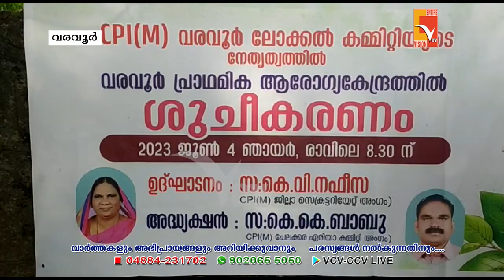മാലിന്യമുക്ത കേരളം പരിപാടി ഏറ്റെടുത്ത് CPIM വരവൂർ ലോക്കൽ കമ്മിറ്റി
NEWS UPDATES -04-JUNE -2023

VCV NEWS

Wadakkanchery, Thrissur